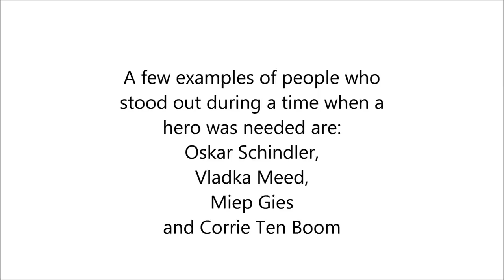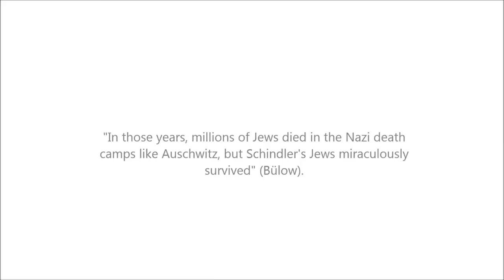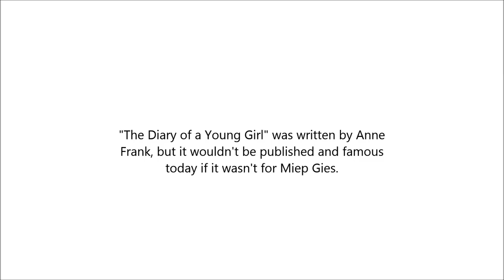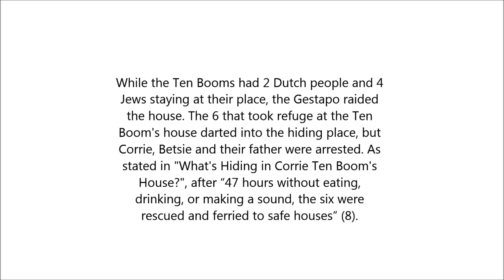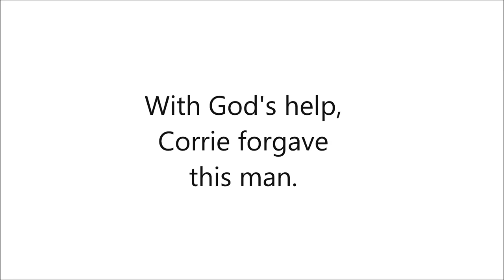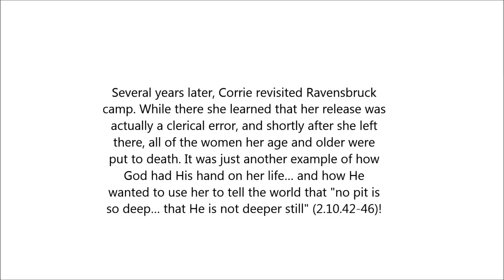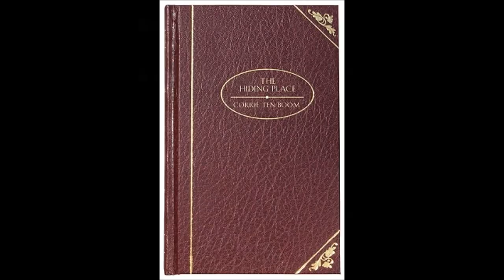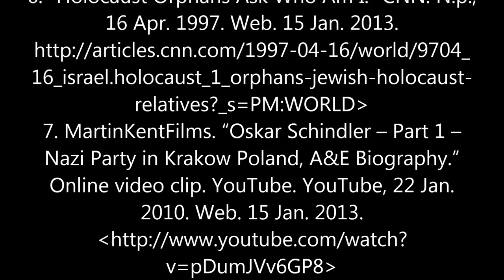Heroes During the Holocaust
*THERE IS SOUND FOR THIS VIDEO

This is a video about people who made a difference throughout World War II. When Jews were being murdered in concentration camps all over Germany, vast numbers of people stood up for what they believed was right. These were true Holocaust Heroes that deserve to have their voices heard for their courageous acts. These are their stories.

~Jessielouwho :)